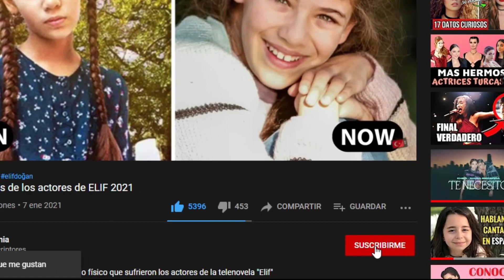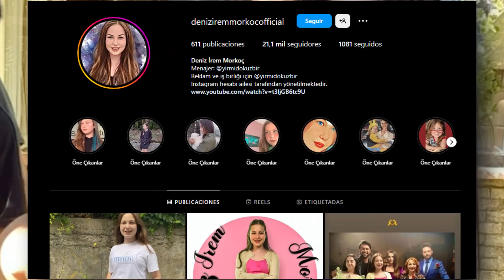Conoce a los actores de Melissa la Niña del Valle Verde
Así lucen los actores de la novela turca Melissa o por su titulo original  Yeşil Vadi'nin Kızı. Veremos las edades que tienen sus actores y como se ven en la actualidad los personajes de The Girl Of The Green Valley😮